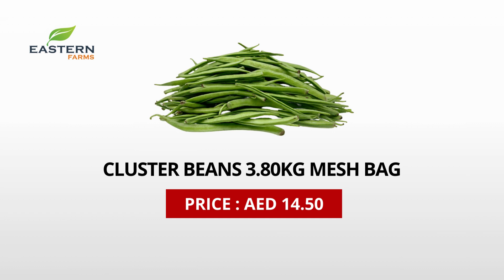AIR SHIPMENT INDIA | AL AWEER MARKET DUBAI PRODUCTS PRICE 05-06-2024 VEGETABLES